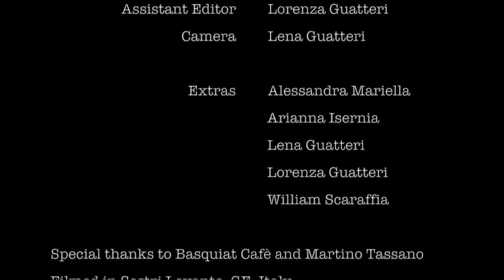Afterglow - WANNA BE HUMANS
Experimental italian rock band influenced by electronic music, drum'n'bass, liquid drum'n'bass and dubstep.

Virgo:              Voice/Pedal FX
Andre: Roxy:  Guitar/Synth
Giulio:             Bass

Mixed by Andre Roxy and Virgo.
Video by Lena Guatteri

Lyrics:
Everyday, every night, my dream is to come alive
Every, every, every way, my existence is only outside
Humans! Wanna be! Humans!
One day, I will have a heart inside
My dream, my dream, my dream is to feel all the things here around